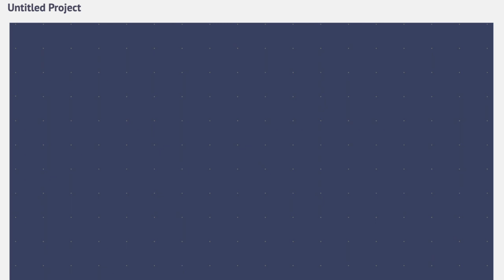Marble elimination race part 4 Finale!!!!